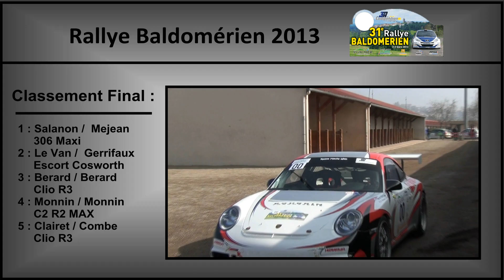Rallye Baldomérien 2013 by Rallye Media Web [HD]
Rallye Baldomérien 2013 (ES 1/3/5)
Bon visionnage !